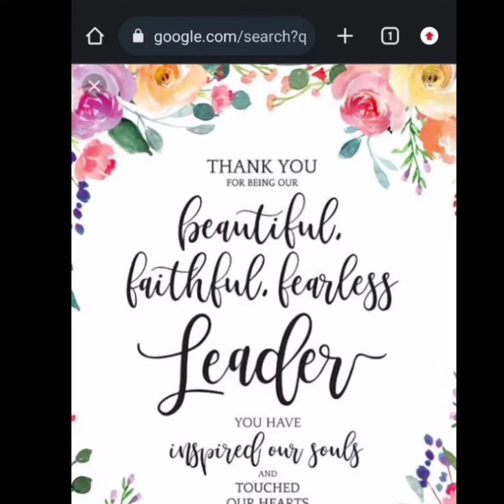Crown and Above Meet || Team youth's || Abdul Shabbir k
About Speaker...
Abdul Shabbir K Is A Motivational Speaker, Networker, Working In A Leading Direct Marketing Company Of India Since Last 8 Years, And Achieved The Top Level, He Has Trained Lakhs Of People Across India, He Is Also The Youth Icon Of India, He Has a Network Of 4 Lakh Plus In His Team, Almost He Is Working To Change The Life Of YOUTH's Of The Nation.

To Associate Directly With ABDUL SHABBIR K